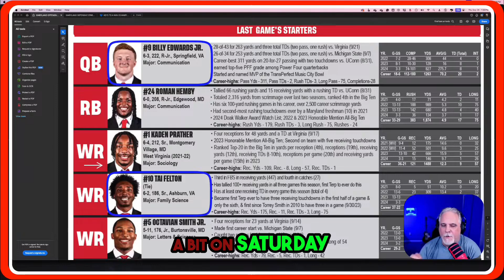Felton Shines: Indiana's Challenge Against Top Receiver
This week, we're diving into the standout performance of Felton, Indiana's leading wide receiver with over 447 yards and 4 touchdowns. Watch how he establishes himself as a key player and the challenge he presents on the field this Saturday!